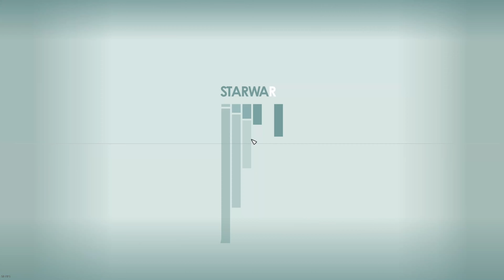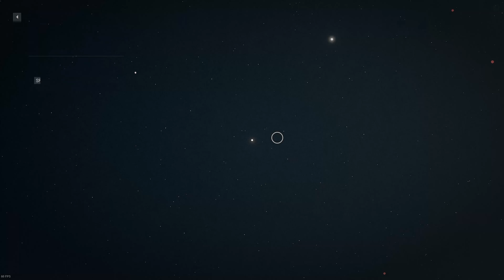Starfield | #070 Der neue Testpilot ist auch schon da